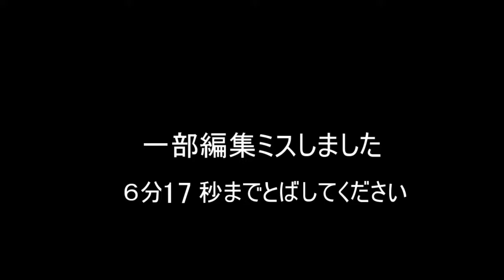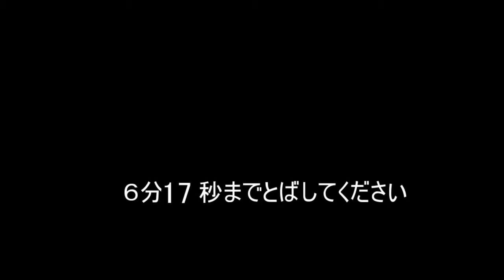【スプラトゥーン】下手くそでもスプラトゥーン part1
世界を自分の色に染めます